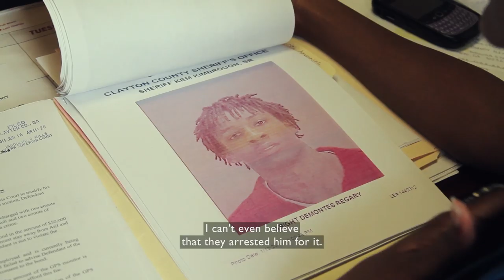Fight for Justice: Gideon's Army⎜WHY STORIES⎜(Trailer)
In the United States, between 2.3% and 5% of all prisoners are innocent. If it was only one percent, that would mean that more than 20,000 innocent people are in prison.

For those accused who cannot afford a private attorney or paying a bond, there are around 15.000 public defenders available. In many cases, public defenders are the accused's only hope to ensure their rights and freedom.

Fight for Justice: Gideon's Army follows Travis Williams and Brandy Alexander, two young public defenders who are part of a small group of idealistic lawyers in the Deep South challenging the assumptions that drive a criminal justice system strained to the breaking point. We follow them as they struggle against long hours, low pay and staggering caseloads so common that even the most committed often give up in their first year. Nearly 50 years since the landmark Supreme Court ruling Gideon vs. Wainwright that established the right to counsel, can these courageous lawyers revolutionize the way America thinks about indigent defense and make “justice for all” a reality?

Director: Dawn Porter

This film was originally released in season three of THE WHY series: WHY STORIES?